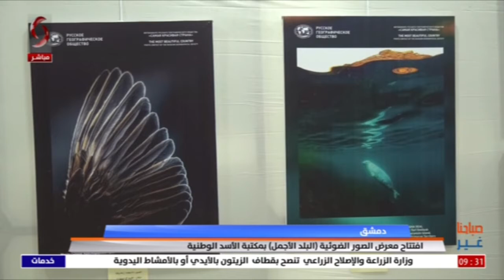دمشق | افتتاح معرض الصور الضوئية (البلد الأجمل) بمكتبة الأسد الوطنية